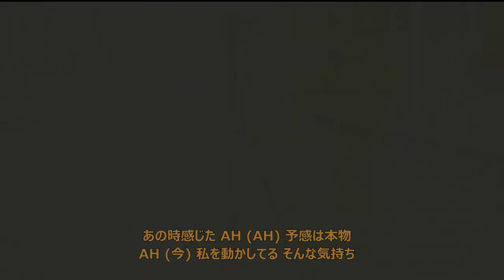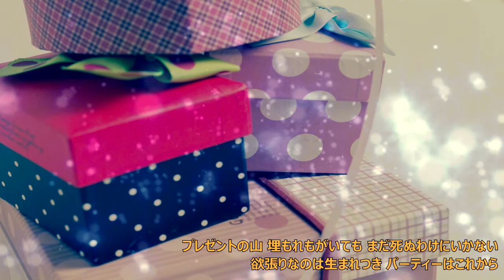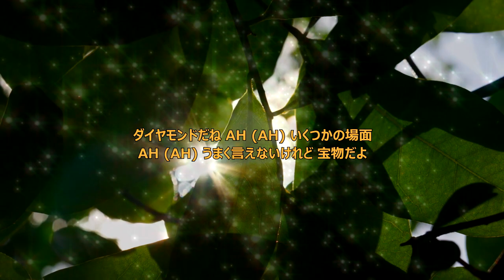「Diamonds‹ダイアモンド›（PRINCESS PRINCESS）」を歌ってみた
ソニー『オーディオテープ』CMソング
「Diamonds‹ダイアモンド›」を歌わせていただきました(≧▽≦)

この曲は、高校の体育祭で
創作ダンスに使われた課題曲だった思い出があります(^^;
まぁ、けっきょく本番はなかったんですけど…(苦笑)
（天候が悪くて中止…）

それはともかく。←言い始めたの自分。
これも最初は違うオケで歌ったのですが、
どうやらオリカラだったらしく…
例のごとくブロックされてしまって
ソッコーでオケを差し替えての再mixとなりました(´д｀；)
（KANAドクターによる手術ｗｗ）

配信カラオケをお借りしましたが、
コーラスもついててよかったです！
この曲はコーラスないと寂しいですもんねｗ

久しぶりに歌いましたが
やっぱり音域広いし、息継ぎが忙しい曲なので
トシとると大変でした(^◇^;)
昔を思い出しながら楽しく歌わせてもらいました｡:+((*´艸`))+:｡
よかったらお付き合いくださいませ♪

2019年６月録音